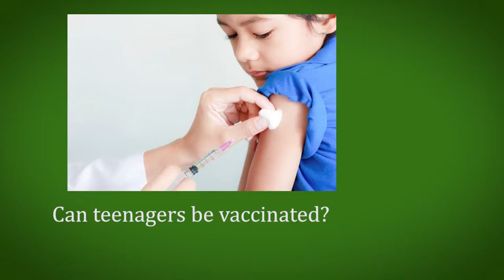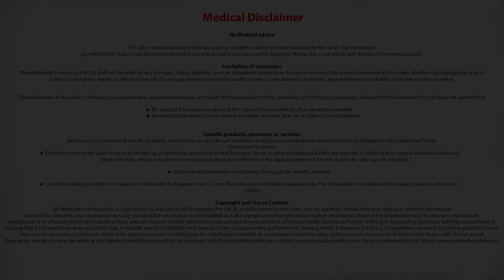Can Teenagers Be Vaccinated? | Best Pediatrician Bangalore | Adolescent Vaccination - Manipal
Dr Bhaskar Shenoy explains Can teenagers be vaccinated?

Dr Bhaskar Shenoy is a highly-experienced Consultant and HOD in Paediatrics at Manipal Hospitals, Bangalore. His areas of expertise include General Paediatrics, Paediatric Infectious Disease, Vaccinology and Kawasaki Disease.

The Centre of Excellence in Paediatrics and Child Care is a place children will love to come to even when they are sick. This is because our paediatricians are not only skilled in their specialized field of medicine, but also are kind, sympathetic and patient to a child’s needs.

On top of paediatric experts, Manipal Hospitals' family-friendly environment has dedicate paediatric nurses caring for children recognized for their nursing excellence.

More than the world-class medical knowledge, the compassion of its doctors, nurses and everyone involved has been the key to it becoming the tertiary care referral center for children across the nation and the world. Hence Manipal is regarded as the Best Paediatric Hospital in Bangalore.